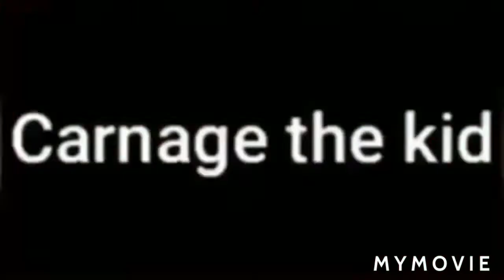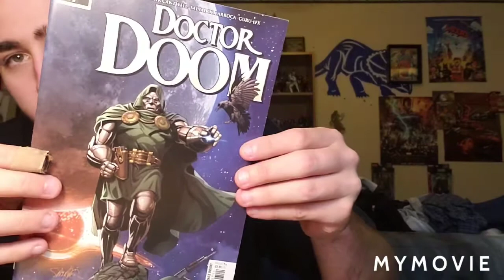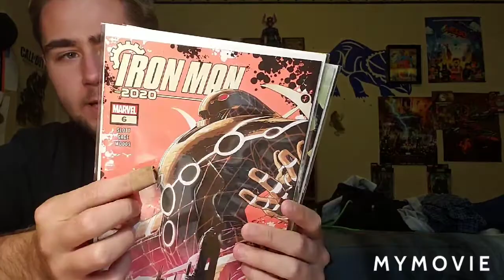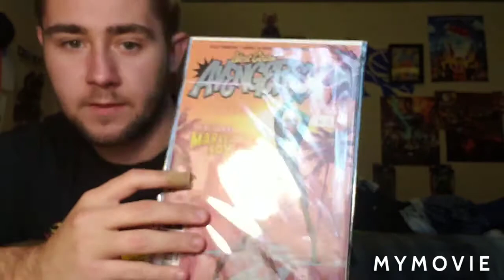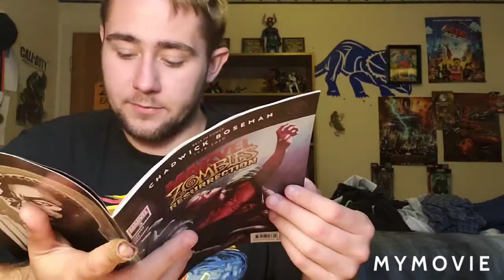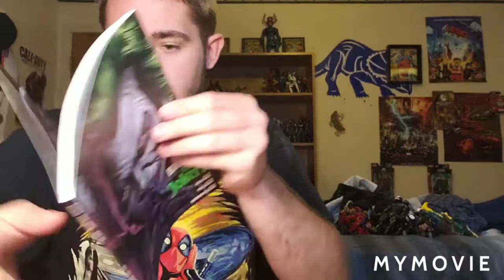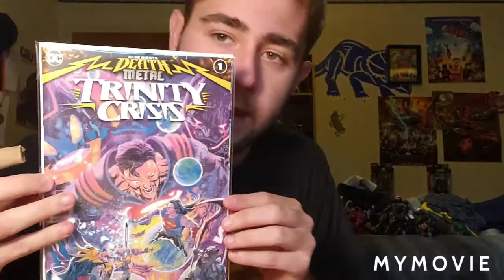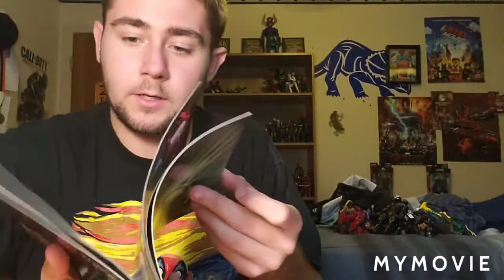Marvel Legends action figures, Marvel and DC comic haul